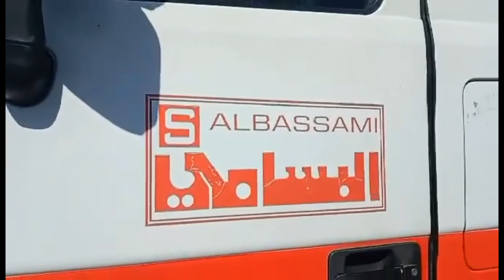Al Bassami Transport Company Kaisi Hain | इस कंपनी में काम करने वालों ने क्या बताया काम के बारे में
Your Welcome Our Virendra Singh YouTube Channel

इस कंपनी में काम करने वालों ने क्या बताया सैलरी ओवर टाइम और काम के बारे में

काम करने वालो ने इस कंपनी के बारे में क्या बताया
Al Bassami Transport Company Kaisi Hain
Saudi Al Bassami company Kaisi Hain